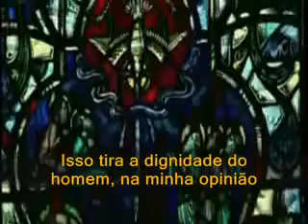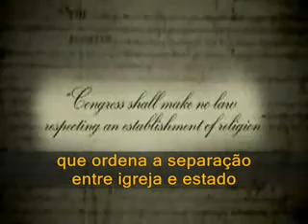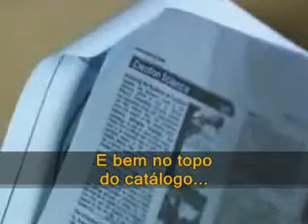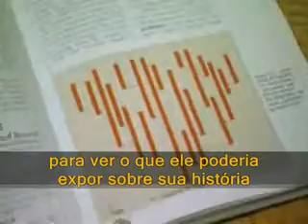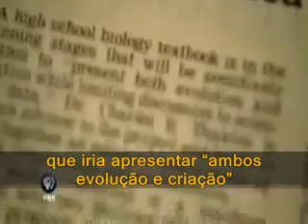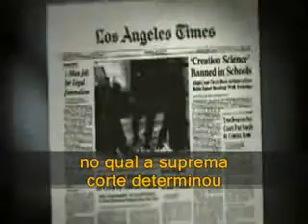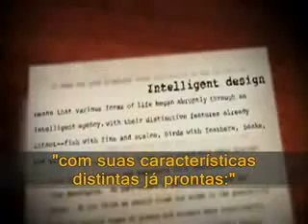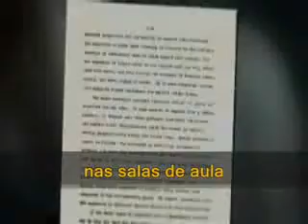Case Dover - Darwin's Judgement (9/12)